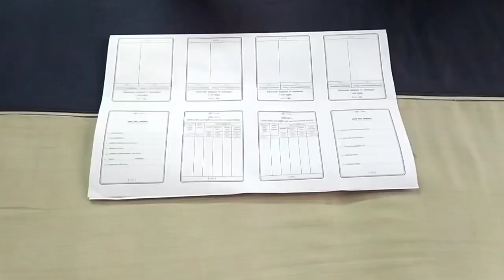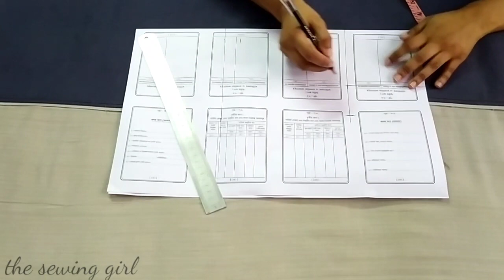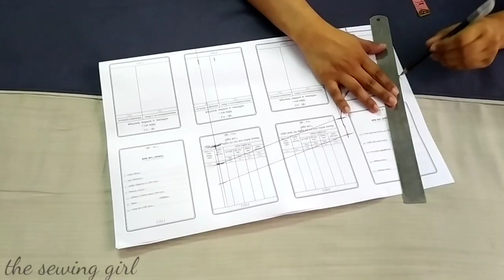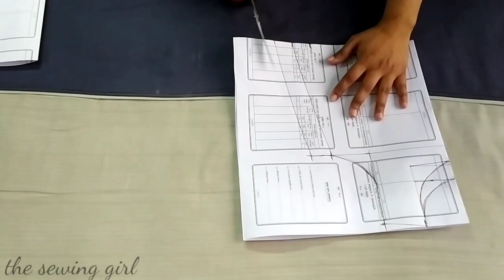(পর্বঃ-২)লেহেঙ্গা টপ কাটিং ও সেলাই | Top blouse cutting and stitching | The Sewing Girl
লেহেঙ্গা টপ কাটিং ও সেলাই |  Top blouse cutting and stitching | The Sewing Girl

Related Query :-
▪️Lehenga top cutting and stitching.
▪️Lehenga tops for girls.
▪️Lehenga design for baby.
▪️Tops for baby.
▪️Tops for girls.
▪️Crop top blouse.
▪️Blouse.